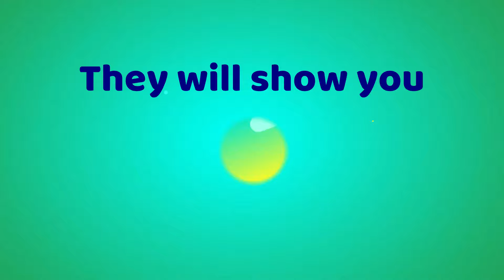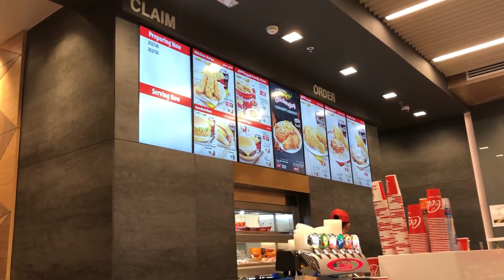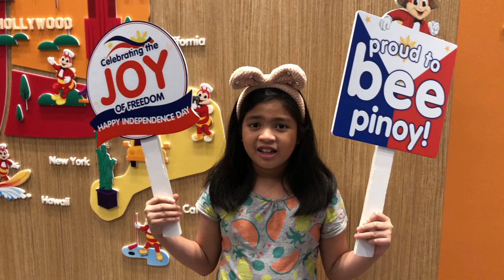LIAN'S ADVANCE BDAY CELEBRATION | JOLLIBEE DEIRA CITY CENTRE DUBAI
Lian's Advance Birthday & Independence Day Celebration @ Jollibee Deira City Centre Dubai